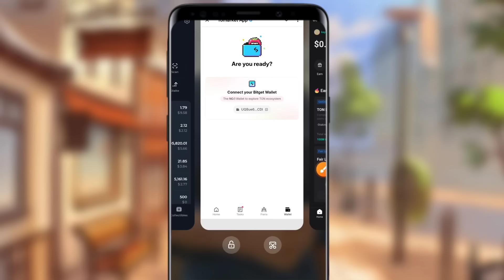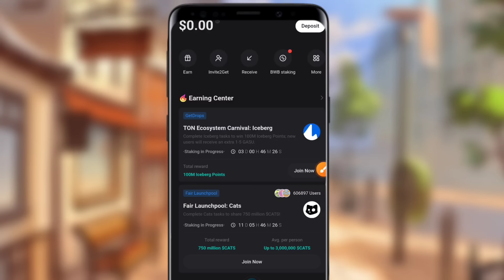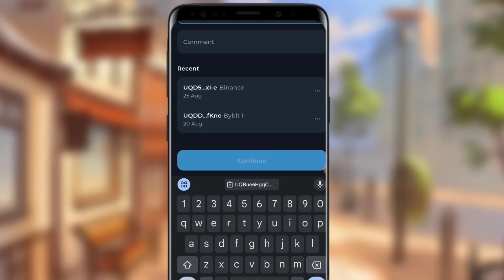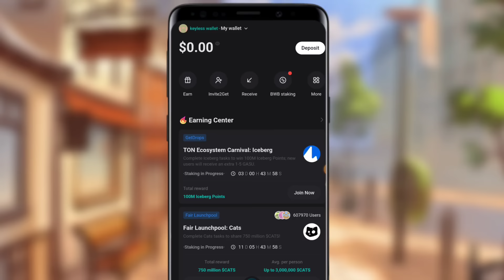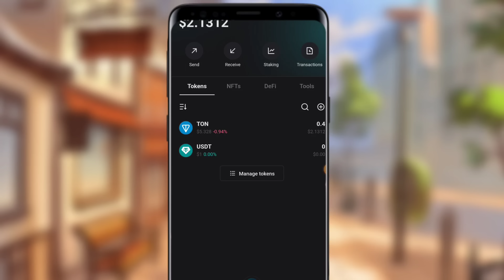Tomarket Airdrop Wallet Update | Deposit $1 Assets In Bitget Wallet | Tomarket Coin Claim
Tomarket wallet connect problem
Tomarket deposit $1 dollar
Tomarket  airdrop bitget wallet update
Tomarket  airdrop bitget claim
Tomarket  airdrop bitget withdraw
tomarket airdrop daily combo
tomarket listing
tomarket listing update
tomarket app listing date
tomarket airdrop snapshot and listing date
tomarket new update
Tomarket combo
Tomarket airdrop telegram
tomarket mining app
tomarket app
tomarket mining
tomarket free telegram mining app
tomarket telegram
tomarket mining bot